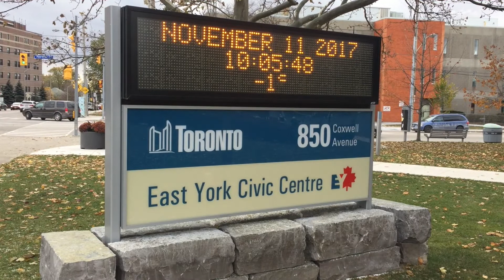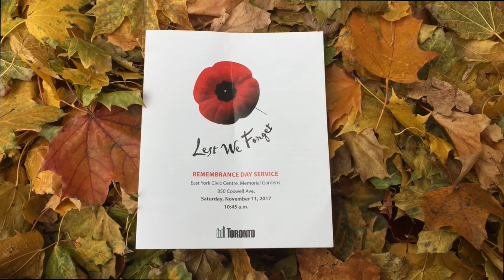Remembrance Day w Scouts 2017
First Light Scout Band, East York Remembrance Day Service 2017, 236 Toronto Scouting Group